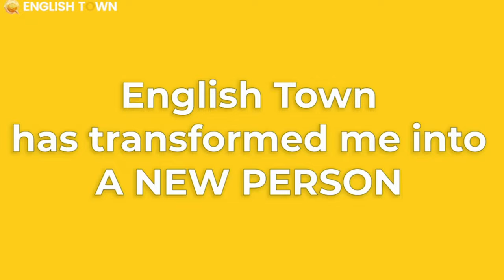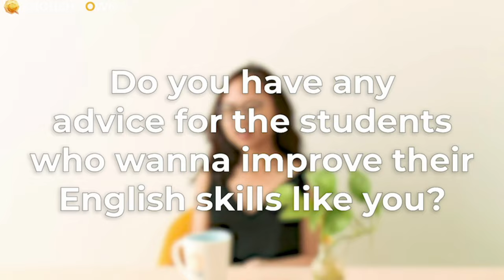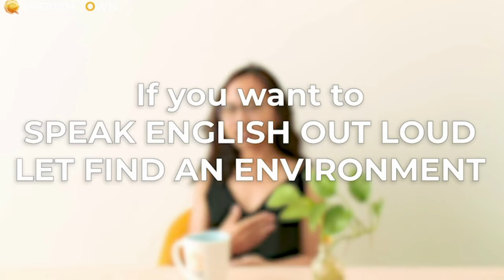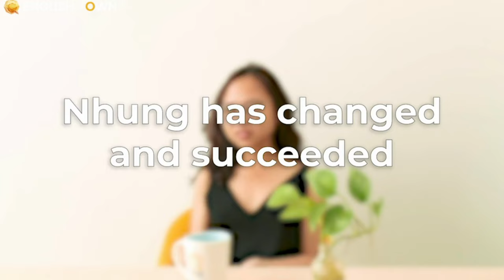Lột trần toàn bộ sự thật việc học ở English Town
BẠN HỨA HỌC TIẾNG ANH BAO LÂU RỒI?
💰HỌC Ở ENGLISH TOWN CÓ ĐÁNG TIỀN HAY KHÔNG⁉️
⚠️Thì ra chẳng như mọi người nghĩ, cái gì cũng MỚI, cái gì cũng LẠ

Hiệu quả như thế nào thì mọi người xem hết video để cùng biết câu trả lời nhé.
Thật KHÔNG THỂ NGỜ mà!!
🏠 ET 1: Lầu 5, Toà Nhà Sumikura 18H Cộng Hoà,  Phường 4, Tân Bình